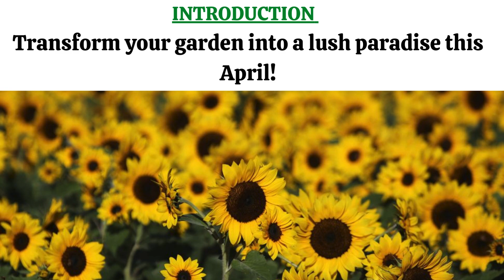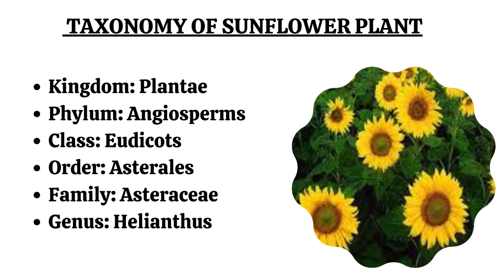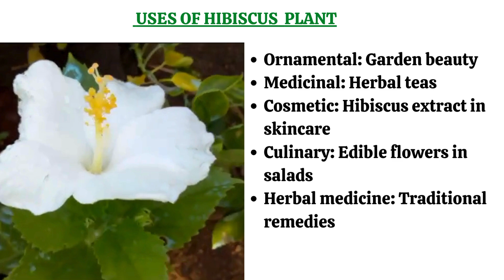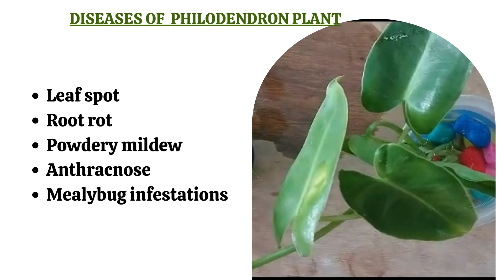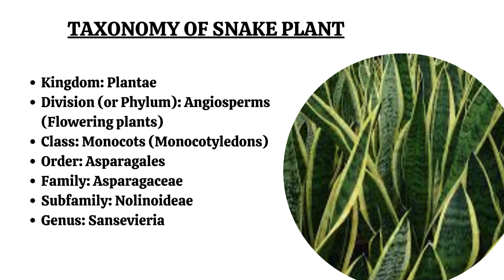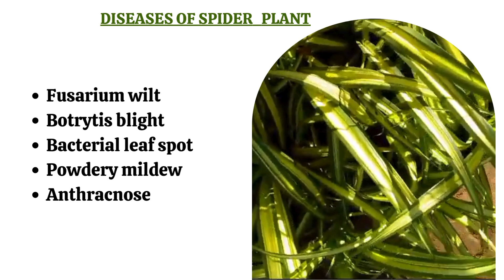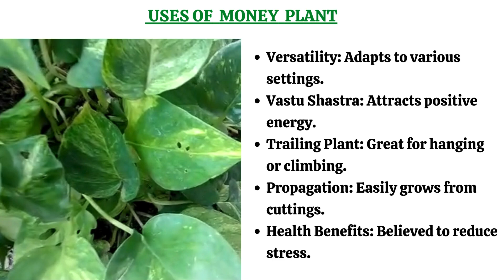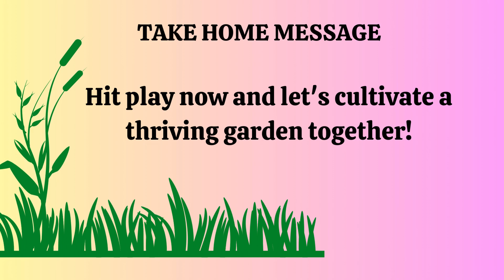Top 10 Plants to Grow in April Indian Gardening